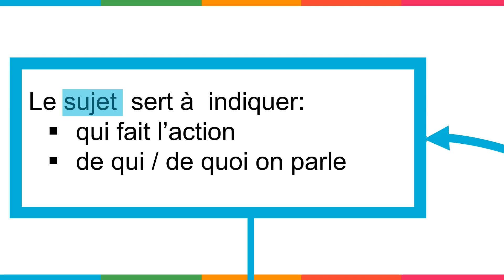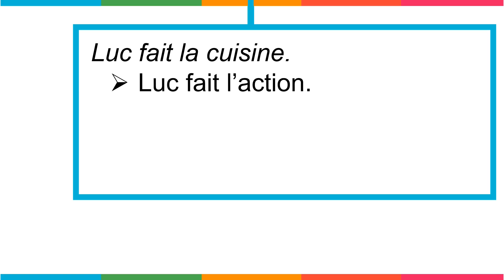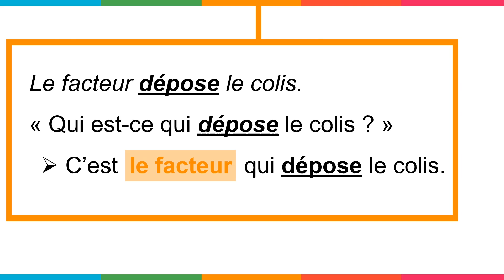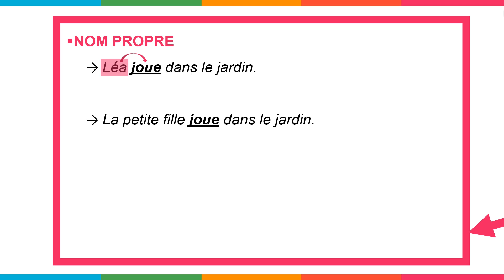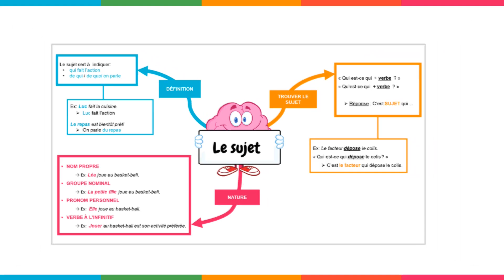Le sujet - CM1, CM2 et 6ème - Leçon, Exercices, Evaluations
"Le sujet" est la vidéo pédagogique de Cycle 3 (CM1, CM2, 6ème) de Pass-education.fr conçue pour les élèves, est à la fois ludique et interactive. Elle comprend 3 à 4 axes illustrés par des exemples, suivis de parties interactives d'exercices pour aider les élèves à vérifier leur compréhension de la notion abordée. Les élèves peuvent travailler à leur propre rythme et revenir en arrière si nécessaire sur le thème abordé.